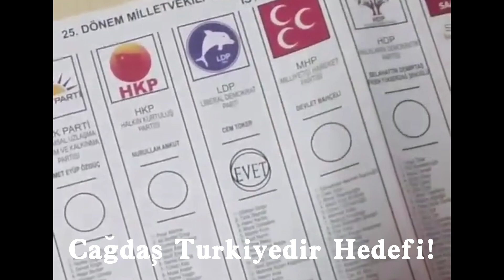LDP Marşı - Metal Cover ( Kerem Karslı)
Liberal Demokrat parti Marşı
Metal Cover ile sizlerle.

Kerem Karslıya Teşekkürler

LDP
Liberal Demokrat Parti
Besim Tibuk
LDP
LDP
LDP
Besim Tibuk
Liberal Demokrat Parti
Cem Toker
Mert eren dk
Asrın Tok
Liberalizm
Gültekin Tırpancı
Seçim nasıl kaybedilir
Ldp
Liberal Sohbetler
Nurro Tv
Şarkı
Trend Şarkılar
Liberal
Liberal Demokrat
Dp
Demokrat Parti Marş
LDP Marş

Diğer videolar;